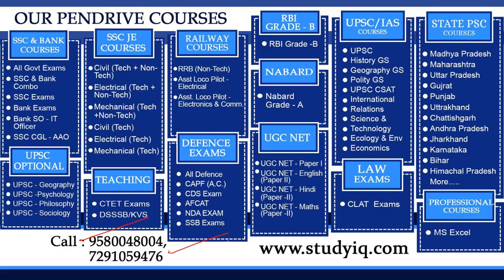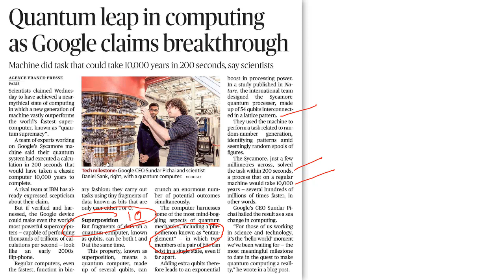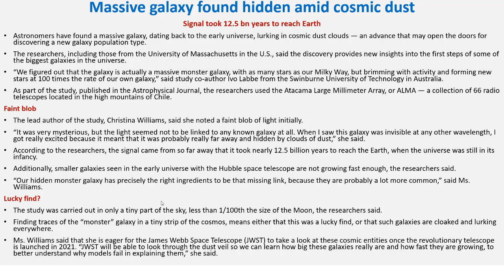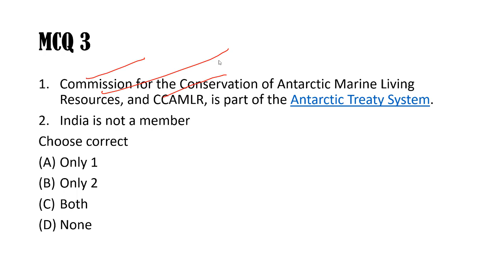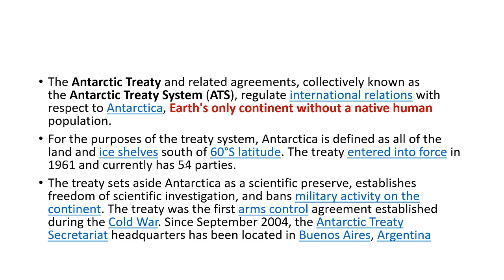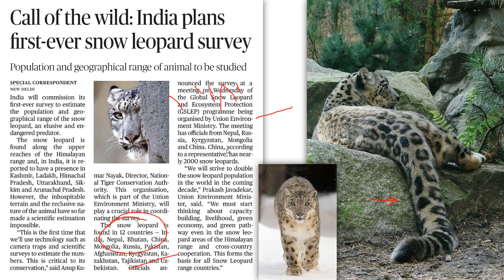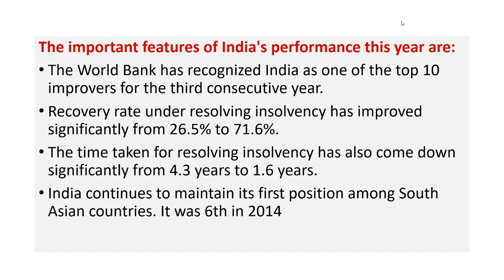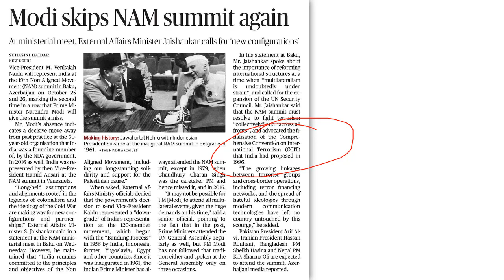UPSC 2020 – 24 October 2019 Daily Current Affairs MCQs In English for UPSC IAS State PCS 2020